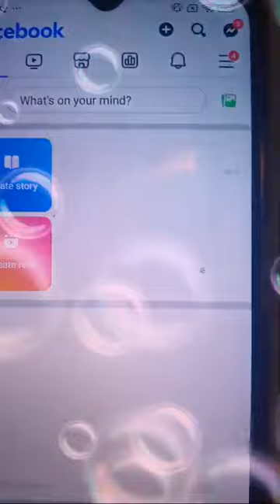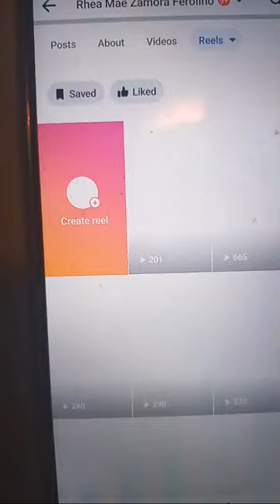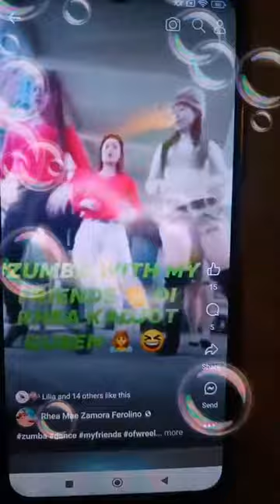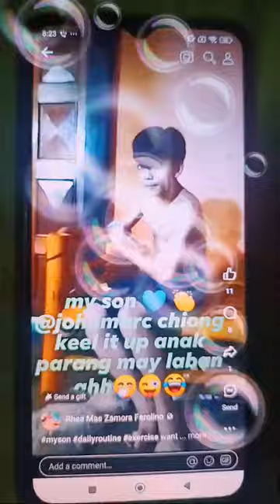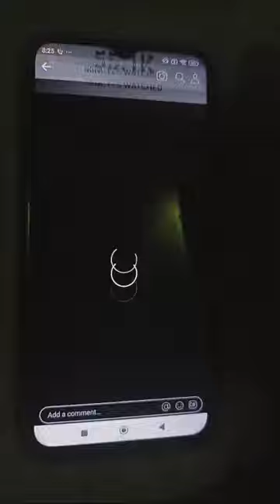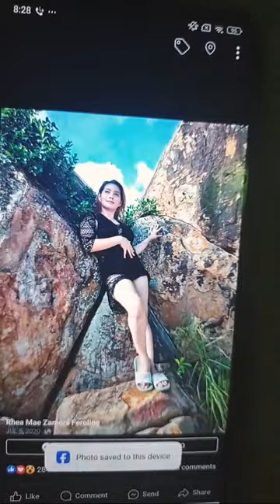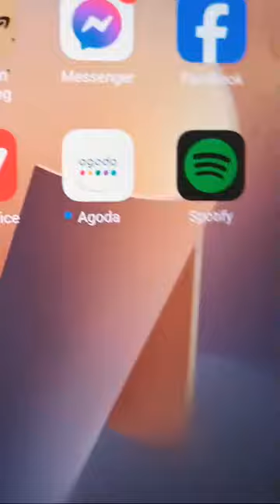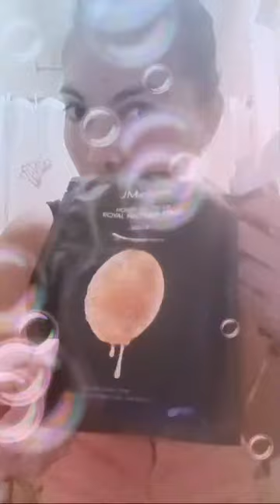#250 👋 GUYS GOOD DAY WELCOME AYUDAHAN DIKITAN CONNECT / CONNECT FREE BANANA 🍌 20PCSEACH 💋